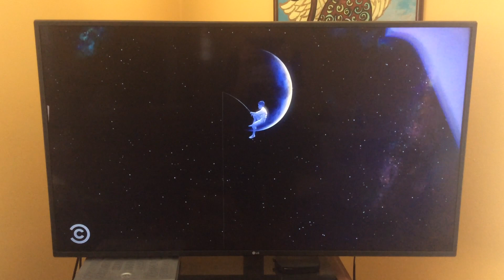Megamind - Comedy Central Intro (Request #72)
Requested by Jayvon Rayford... again.

STATS:
Formatted for TV, TVG